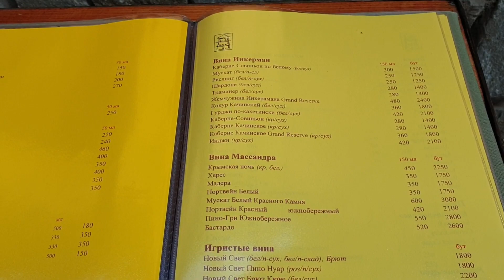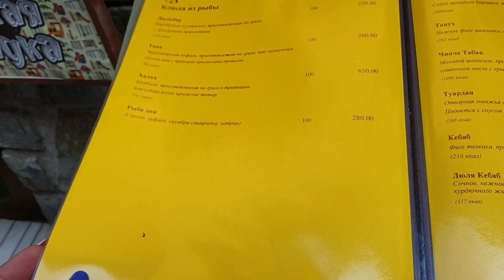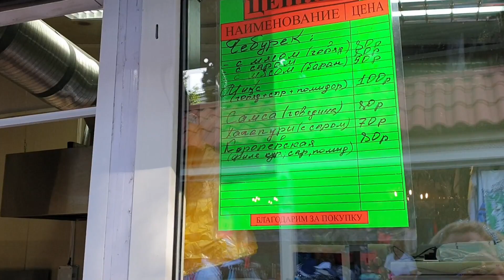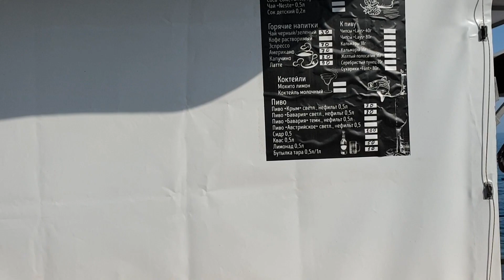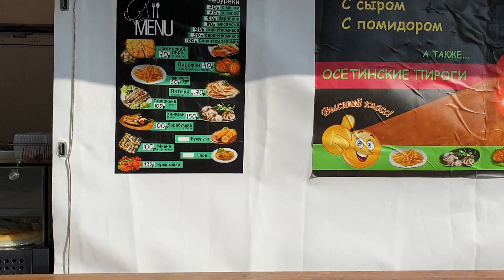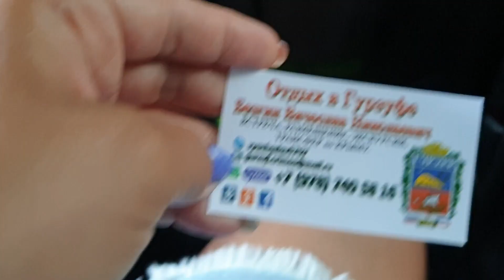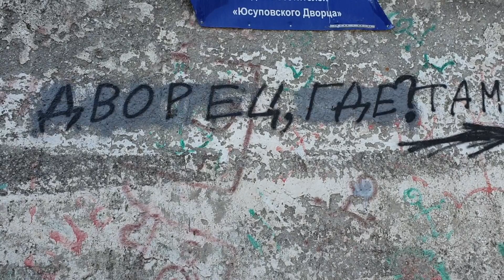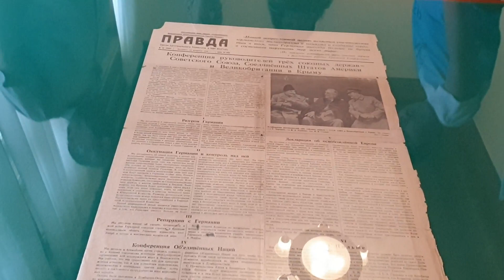Гурзуф. Пляж, цены, еда, кафе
Отдых в Крыму шокирует красотой природы и удивительным климатом. Таких красивых роз и в таком количестве я не видела ранее. Дорогие друзья, сегодня мы с вами посмотрим пляж Гурзуфа, цены в кафе на набережной, а также посетим Юсуповский дворец и посмотрим все красоты Крыма ЮБК.